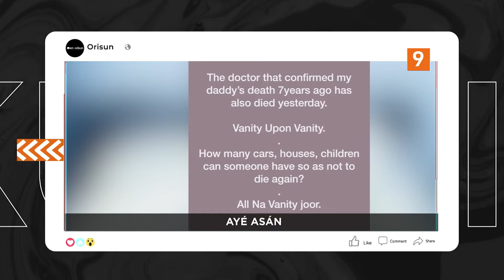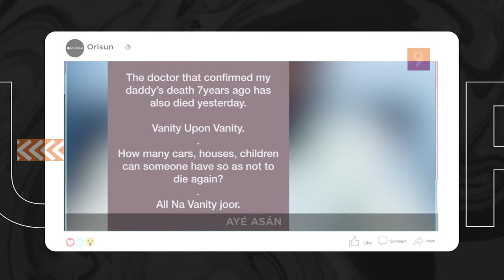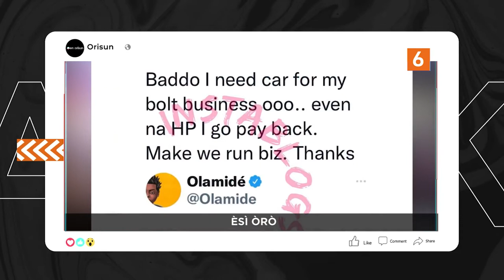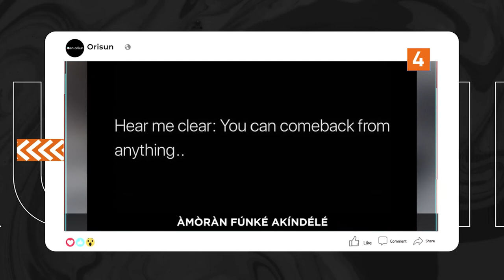DTT: Ayeye Ojo Ibi Omo Banky W